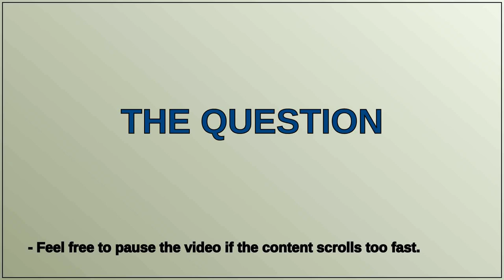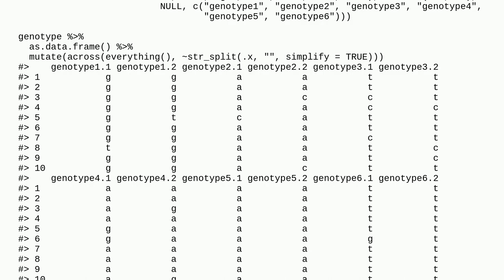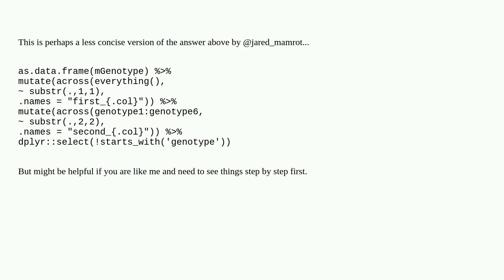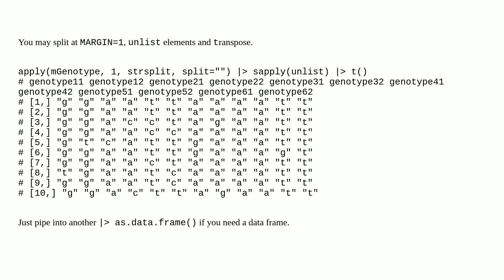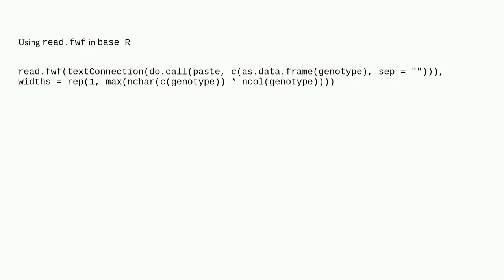split strings in multiple columns of matrix/dataframe into new columns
A special thanks goes out to the community

  arrays string dataframe matrix r